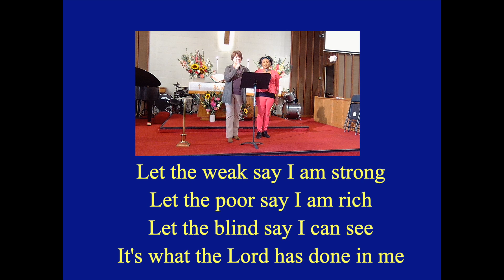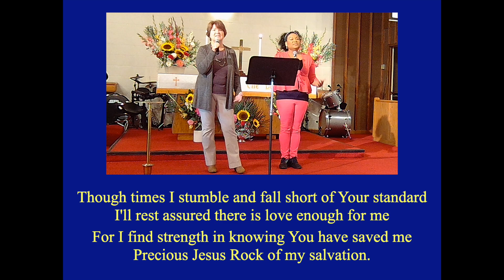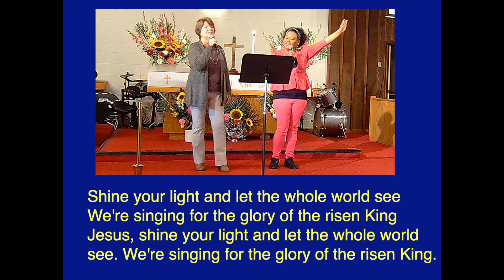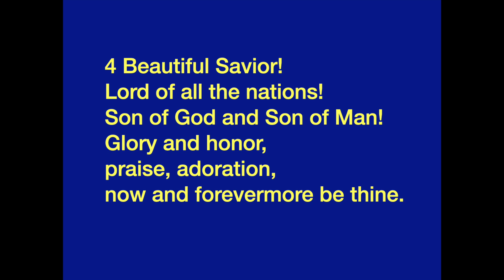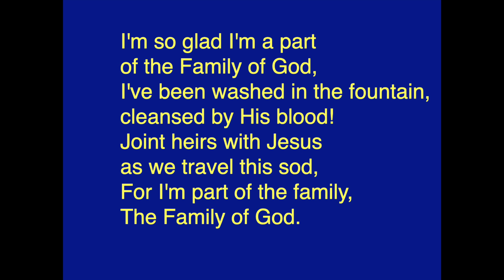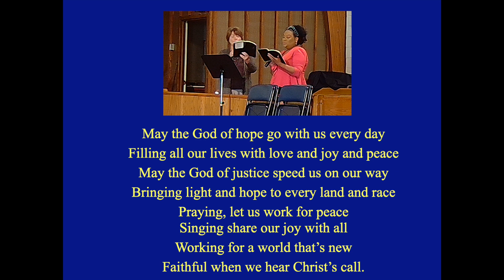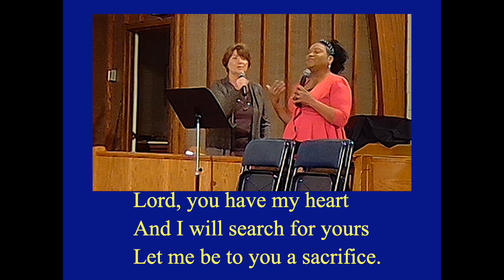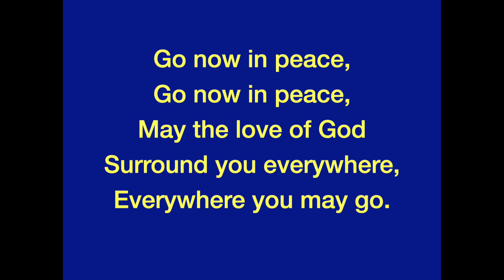Worship Service - October 15, 2023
Thanks for giving a👍!
Praise Songs - Keri Frazer - Beverly Karlovich
00:00 “What the Lord Has Done in Me”
03:08“Rock of My Salvation
06:20 “Mighty to Save”
Liturgist: Jim Prusarczyk
10:40 Call to Worship
11:07 Opening Hymn: “Fairest Lord Jesus”
13:18 Opening Prayer
13:58 Prayer of Confession - Sharing the Peace
16:36 Children’s Sermon: "Poor in Spirit"
23:17 The New Testament: Philippians 4:4-9
24:52 Praise Song: “Song of Hope” Glory Be to the Father
27:00 The Gospel: Matthew 5:1-11 Sermon: “Back to Basics”
42:42 Meditative Music: Michael Pinnella
44:40 Pastoral Prayer - Gina Connolly
50:24 Offertory Song: “Lord You Have My Heart”
54:26 Doxology - Offering Prayer
56:10 Prayer of Thanksgiving - The Lord’s Prayer
57:05 Closing Hymn: “Great Is Thy Faithfulness”
1:00:20 Blessing and Response: “Go Now in Peace”